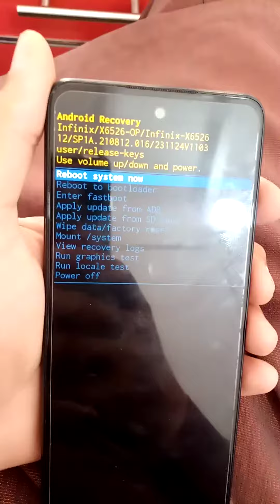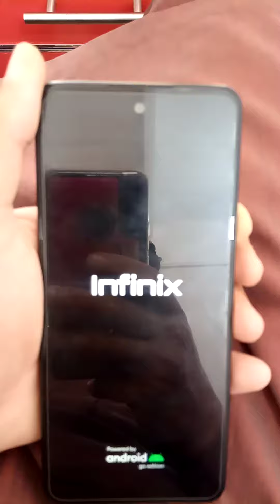Infinix smart 8 plus (x6526) pattern lock remove